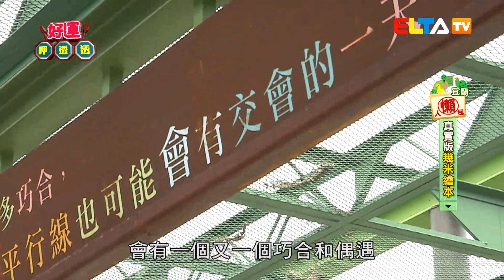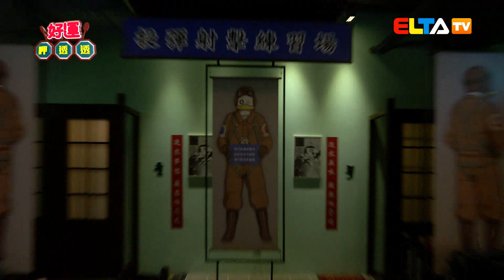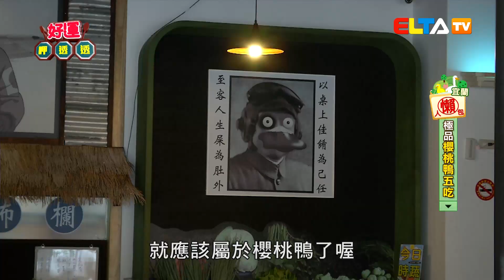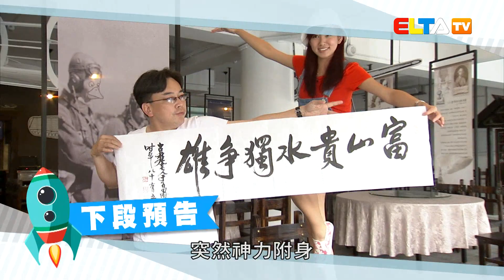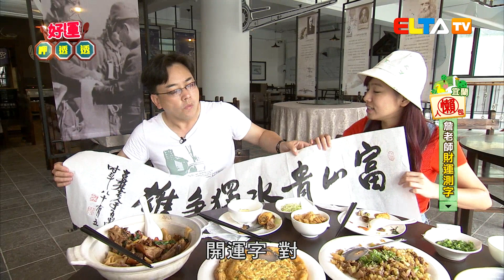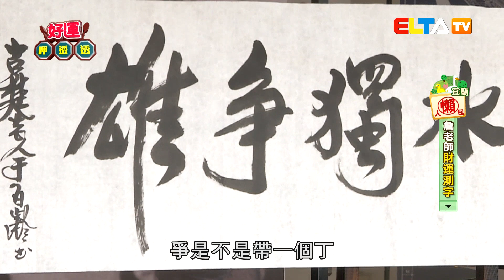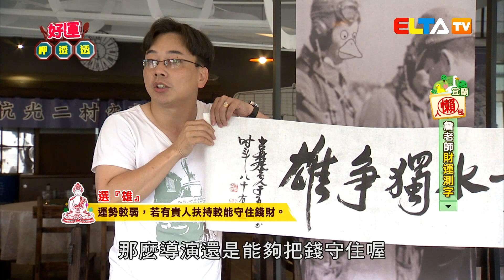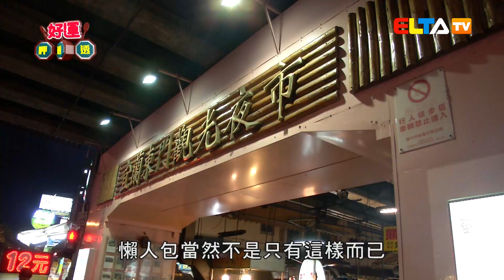好運呷透透 #58 宜蘭懶人包 (完整節目)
宜蘭號稱台北的後花園，想去玩卻不知道安排行程嗎？好運呷透透本集量身打造，宜蘭懶人包行程，趕緊跟著詹老師和米可白一起宜蘭玩透透吧！